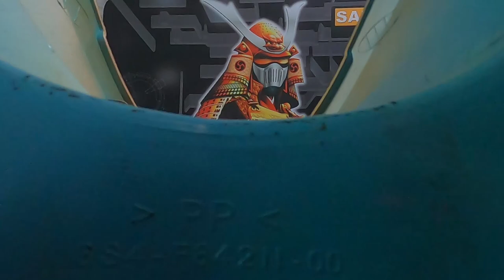CÁCH SƠN LÓT UCH210 - SƠN PHUN SAMURAI / KUROBUSHI [Video 04]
HƯỚNG DẪN SƠN XE ONLINE - SƠN PHUN SAMURAI / KUROBUSHI

CÁCH SƠN LÓT - LÓT UCH210

Sơn lót như thế nào cho đúng và đẹp?
Cùng xem video để biết thêm chi tiết nhé

Chúng ta cùng CHIA SẺ, cùng HỌC HỎI và TRẢI NGHIỆM 😋

♥ Sơn phun xe máy - Chống rạn nứt, kháng xăng ♥